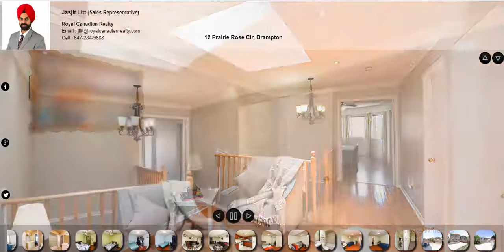12 Prairie Rose Cir, Brampton